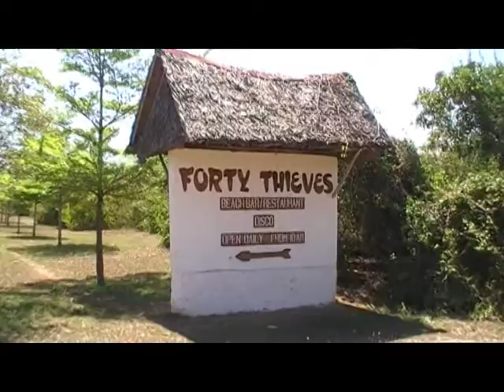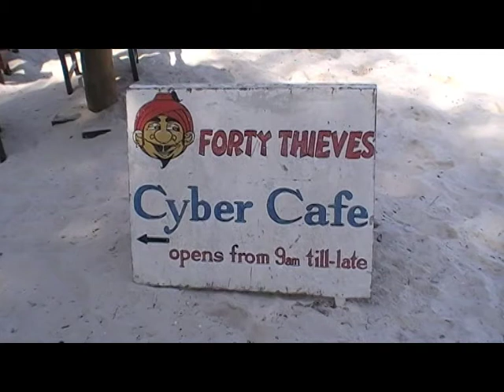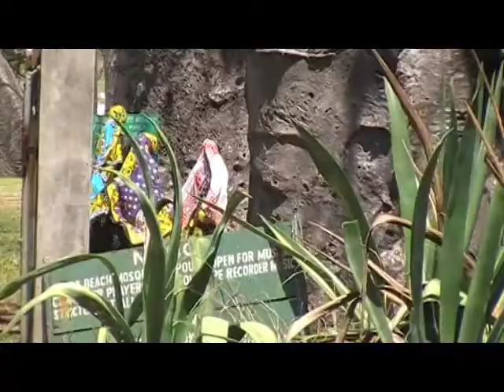DIANI 2 Beautiful beaches and River Congo Last part